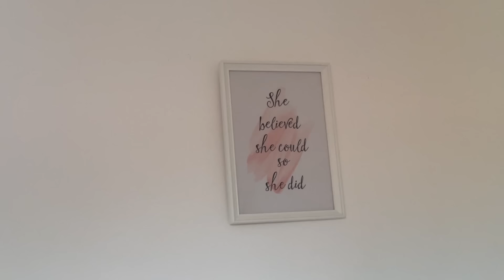Dejamos definitivamente la casa 🎀🏠 Cuarto de niñas casi listo🤔